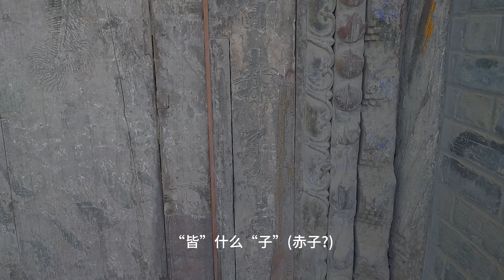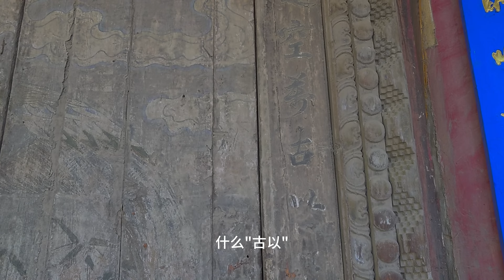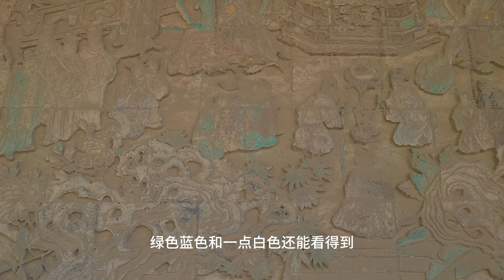河西走廊之张掖大佛寺大佛殿 The Great Buddha temple in Zhangye, the buddha hall 2023 | 4K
大佛寺位于中国甘肃省张掖市，是一座历史悠久的佛教寺庙，以其巍峨壮观的张掖大佛而闻名。大佛寺的大佛殿是该寺最重要的建筑之一，内供奉着巨大的弥勒佛像。这座宏伟的殿堂建筑充满着古老的气息，其精美的装饰和雕刻展现了中国古代佛教艺术的独特魅力。游客们可以在这里静心参拜，感受佛教文化的庄严与神秘。张掖大佛寺

Behold the magnificent Giant Buddha Temple in Zhangye, China.